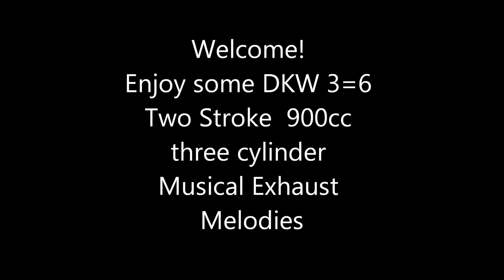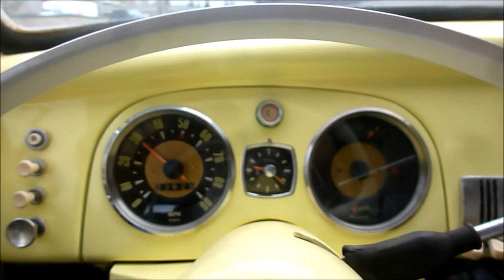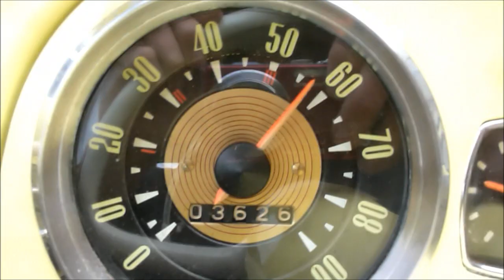DKW Musical Exhaust Melodies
My old 1958 DKW 3=6 comes out for a winter drive to play some naturally harmonic exhaust music during this joyous holiday season. The introductory and concluding text includes a ringtone sound bite from our DKW friend Flavio from Brazil. South American DKW's sound the same as American DKW's